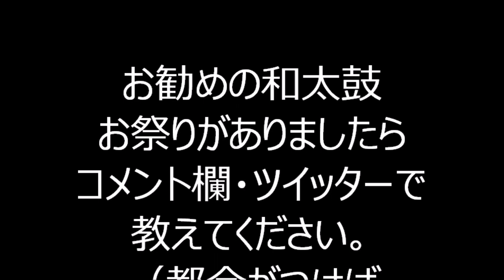八木節 2024年西久保八幡神社盆踊り25 東京都港区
2024年8月9日に行われました、
「西久保八幡神社盆踊り」の様子です。